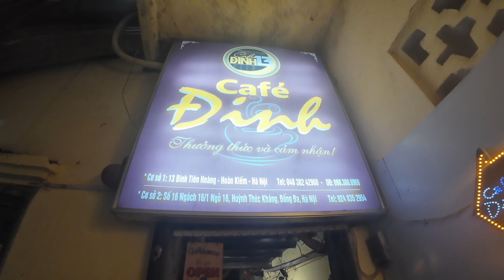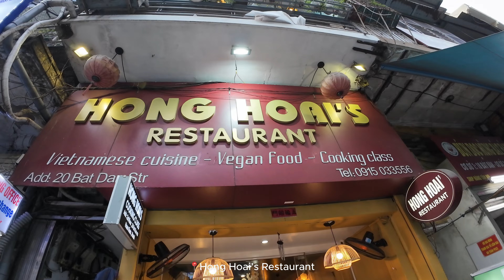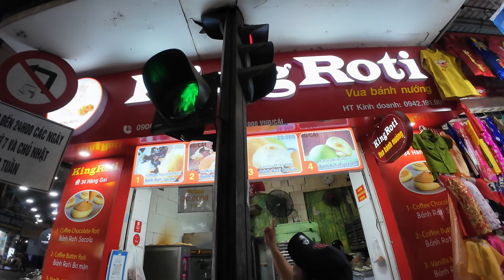🇻🇳Hanoi, Vietnam Vlog 2! Train Street, Long Bien Bridge +++ Cafe Dinh & more!!! ☕️| JESS LAGMAN 💗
bro, this took so long to upload! Really had to the full run around w capcut on this one! Nevertheless, enjoy! 💗